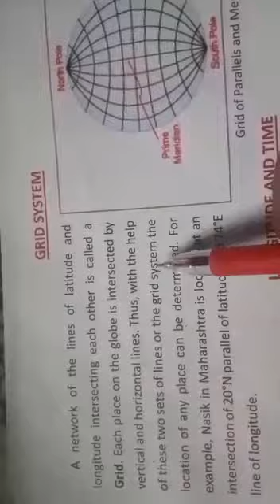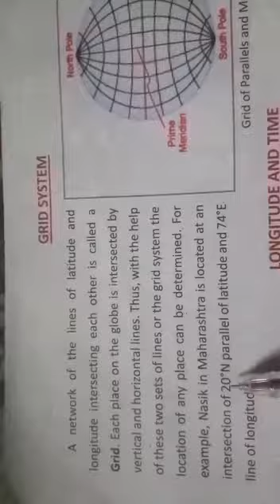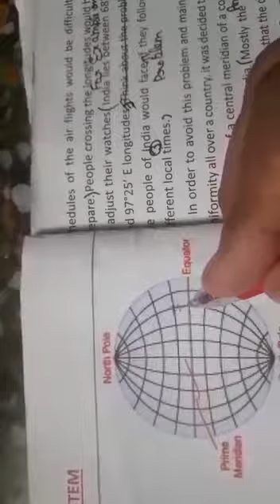Ch.3 Locating places on Earth part 5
DAV by Sawroop Rani